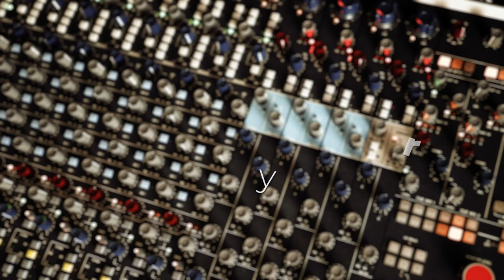(official music video) "Dizzy" by Niño Brown ft Quezzy Poet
"Dizzy" by Niño Brown ft  Quezzy Poet
Written By Niño Brown
Produced by Niño Brown and Matt Tamisin
Engineered, Mixed and Mastered By Matt Tamisin at Japanski Studio
Filmed by Brasher Media on location at Japanski Studio

Performed by Niño Brown,  Matt Tamisin and Alexis Saldana